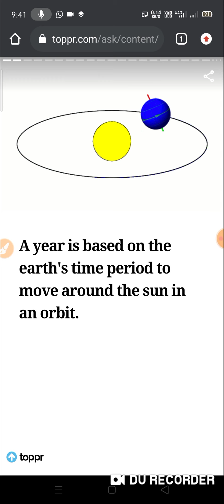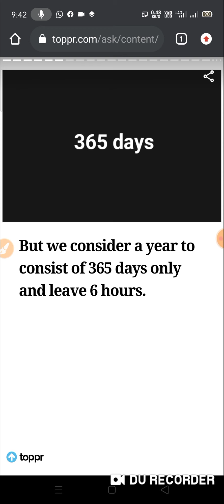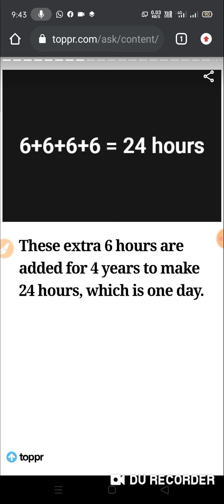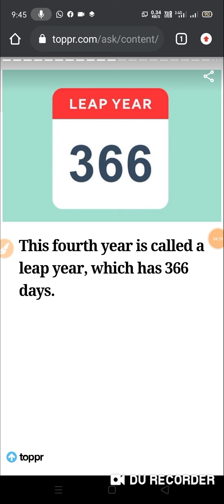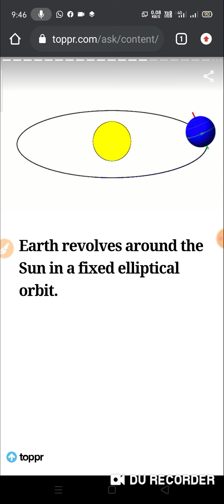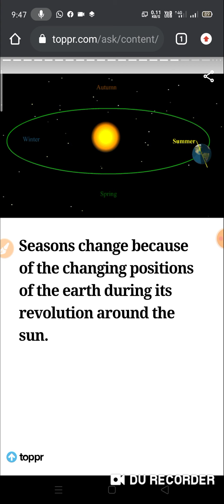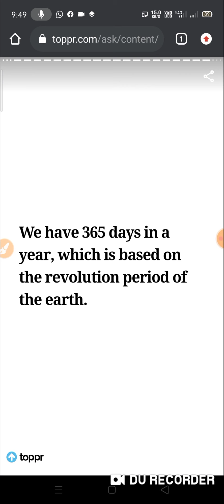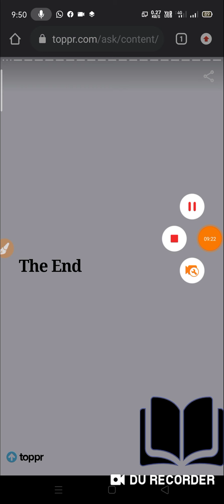Class 6th SST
Revolution Of The Earth